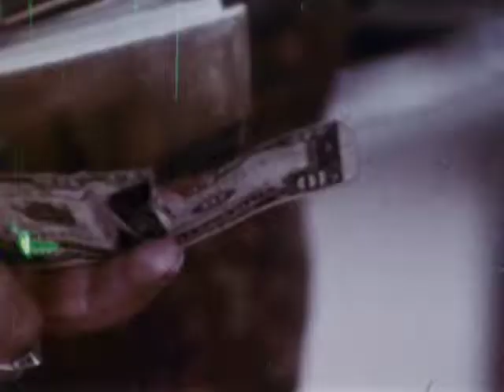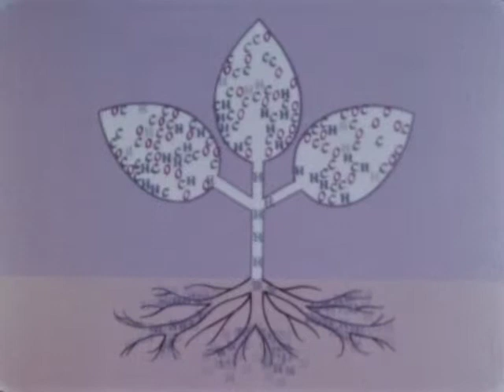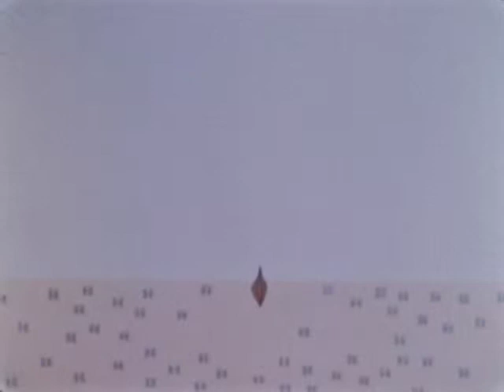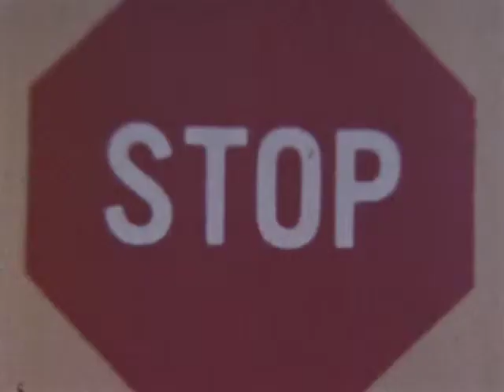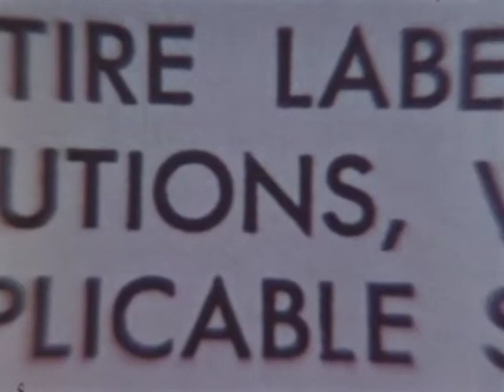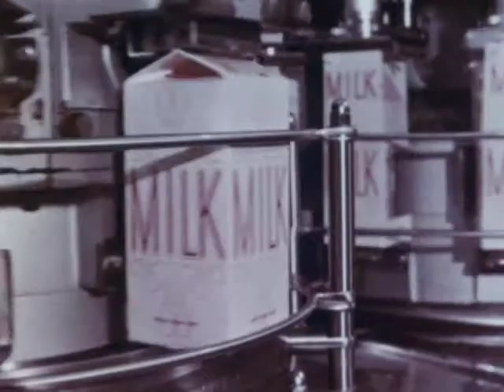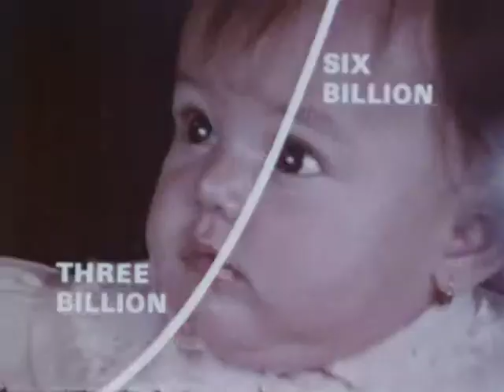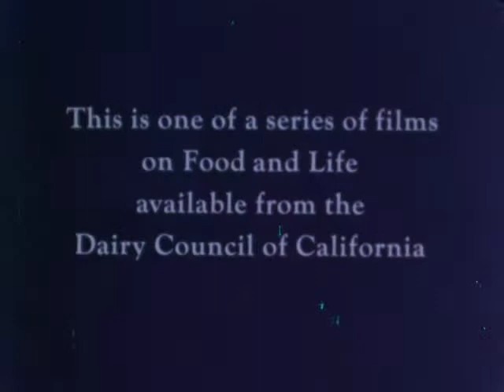(AV10048) Food for a Modern World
Food for a Modern World

Original Format:16MM 24 FPS;